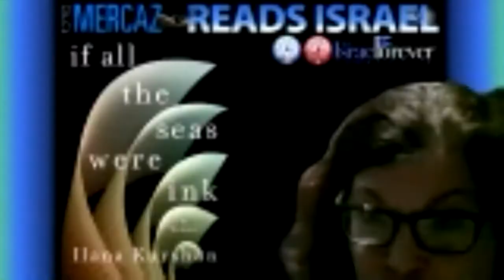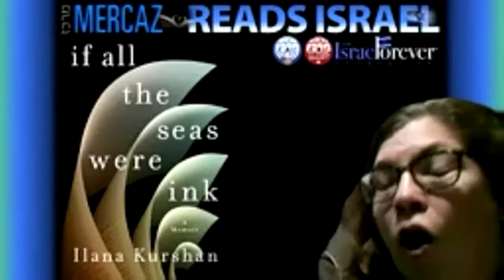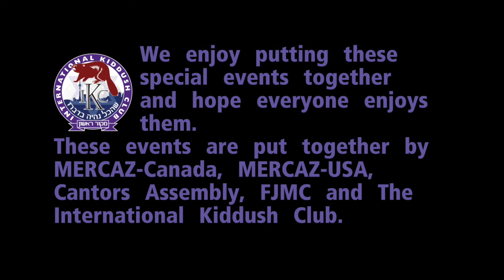Kabbalat Shabbat:Sukkot 5781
"The things they didn't teach you in Hebrew school" with Rabbi Jennifer Gorman and Hazzan Zach Mondrow, a special Kabbalat Shabbat for Erev Sukkot.